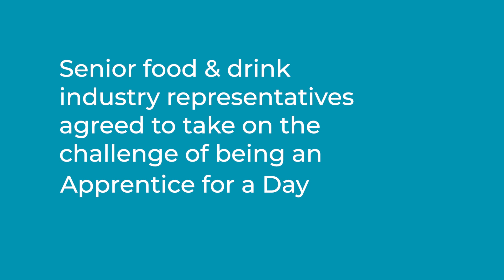Apprentice for a Day: Scotland Food & Drink at Kettle Produce | SUBTITLED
Bosses of leading food & drink organisations have gone back to the workplace to experience life as an “Apprentice for a Day”.

Senior representatives from sector membership bodies such as Scotland Food & Drink, Food & Drink Federation, Quality Meat Scotland and Seafood Scotland got a hands-on experience reflecting the type of tasks taken on by an apprentice.

They acted as an apprentice a day within a member business, meeting other team members and exchanging ideas and views along the way.

Here Scotland Food & Drink CEO Iain Baxter experiences life as an apprentice at Kettle Produce in Fife.

The Apprentice for a Day project is being documented in a series of short videos that underline the importance of apprenticeships. The videos are being released to coincide with Scottish Apprenticeship Week 2024, a nationwide celebration of apprenticeships from 4 to 8 March. The weeks aims to promote the benefits of work-based learning to people, employers and Scotland by emphasising that apprenticeships create the skills every generation needs and every employer wants. This year’s campaign shows that apprenticeships give people high-quality opportunities.

Apprentice for a Day is part of Feeding Workforce Skills, which promotes the support available for food & drink employers to recruit, retain and develop their workforce. The initiative is delivered by Hoolet under the umbrella of Scotland Food & Drink Partnership’s Skills Advisory Group